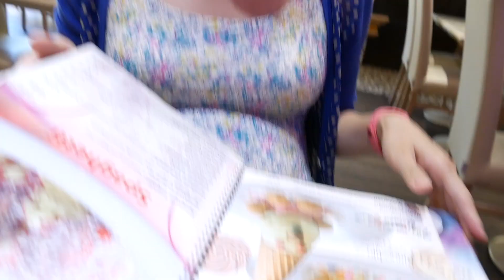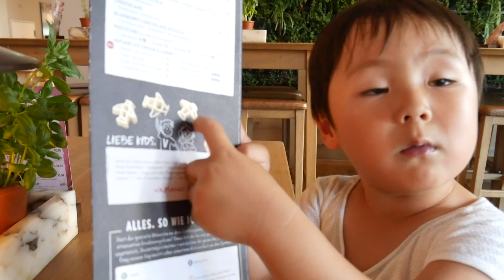VLOG 15 德国幼儿园的暑假第一天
德国幼儿园每年放假14天，这14天是家长最痛苦的14天。

平时有傻娘们带孩子还好，但她马上要生了，所以只能我亲自上了，搞得我的产假都要提前休。

不过这些日子是很珍贵的回忆。